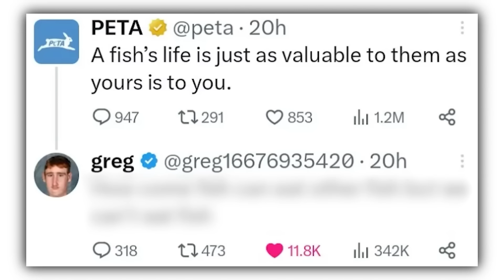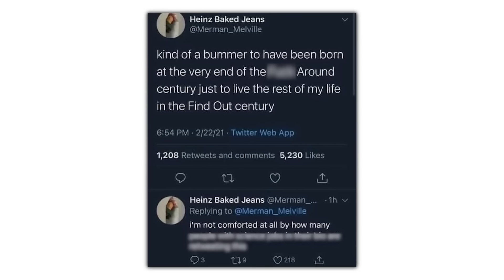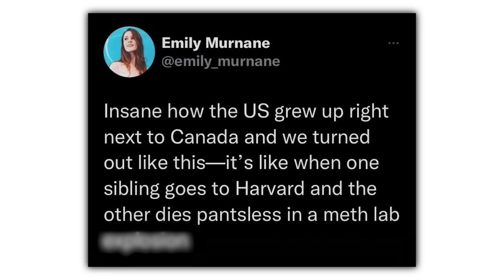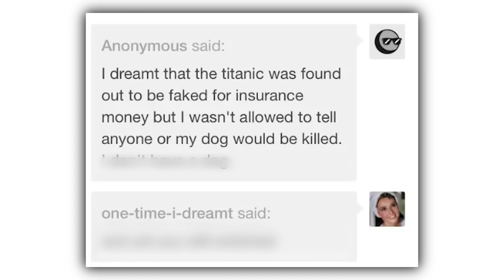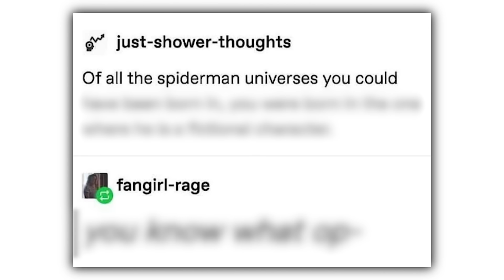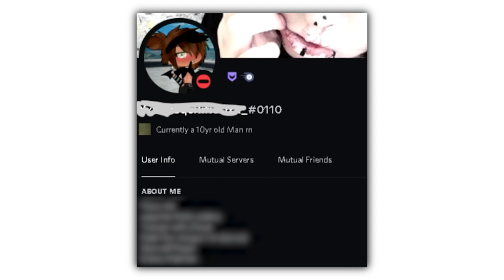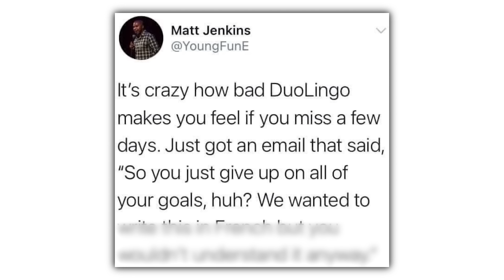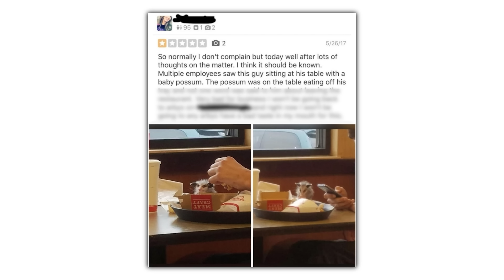Memes For Gen Z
Check these out or i will cry